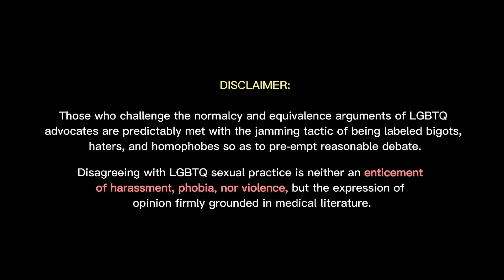LGBTQ & Being Ashamed of Islamic Teachings | Ustaadh Abu Taymiyyah